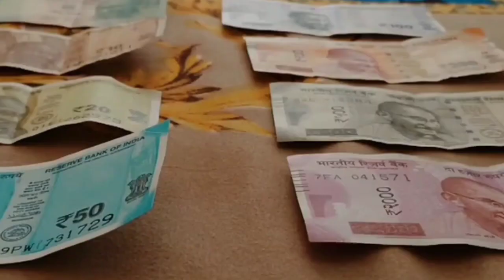भारत के नंबर वन YouTuber कौन है || who is the number one youtuber in india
भारत के नंबर वन YouTuber कौन है
who is the number one youtuber in india
भारत का सबसे अमीर YouTuber कौन है
India's richest youtuber
भारत के सबसे अमीर यूट्यूब कौन है
Bharat ke sabse amir YouTuber kaun hai
India's richest youtuber
My Other Website
➡️ Video editing

➡️ Video Story